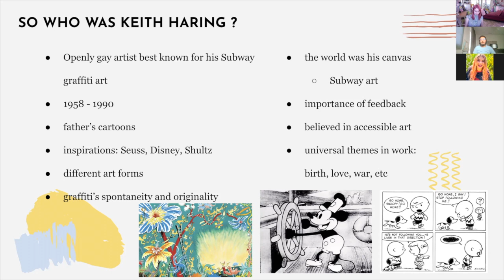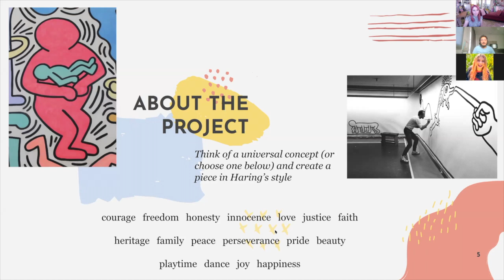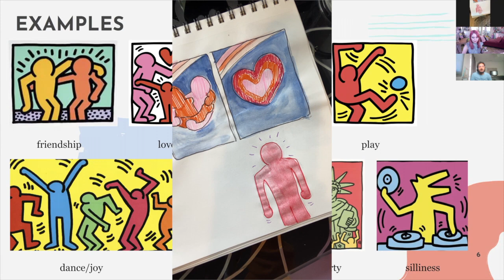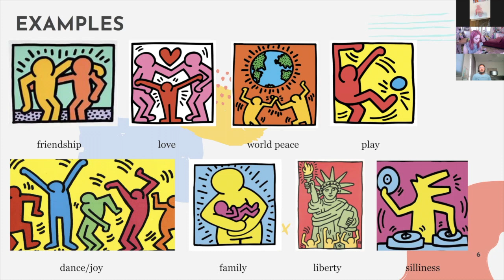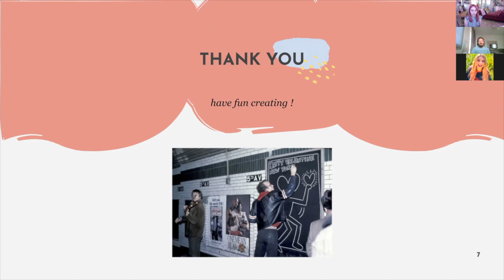Keith Haring - ART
ART Virtual Recording of CHOC Lesson on Keith Haring. Please enjoy!

artforrelaxationtherapy to share your work